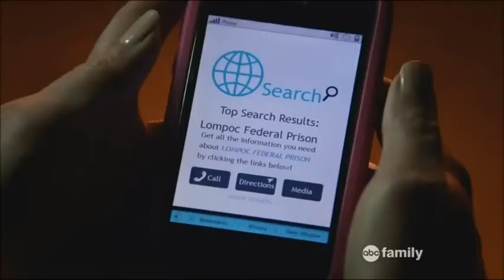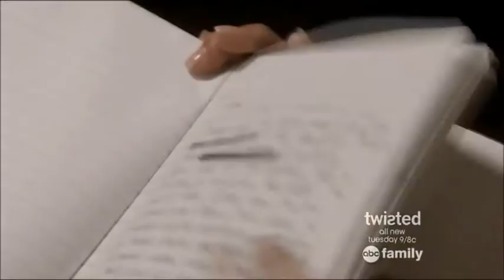Hand Me Down || Callie Jacob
This was my first video made on a new program I downloaded, so it's a little rough, but the program is awesome (though confusing at first) and saves correctly so I can actually upload my videos, which is awesome. I hope you guys like this. The song always reminded me of Callie.

All credit for the show goes to ABC Family and all credit to the song goes to Matchbox Twenty; all I did was put things together. I own no rights to the things in the video, only the making of it\finished project.